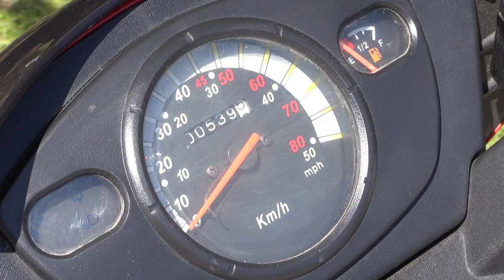Baotian BTM Exterior and Interior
Baotian BTM scooter motorcycle seen from outside and inside.

The vehicle was shown at Sofia Riders Season Opening 2021.